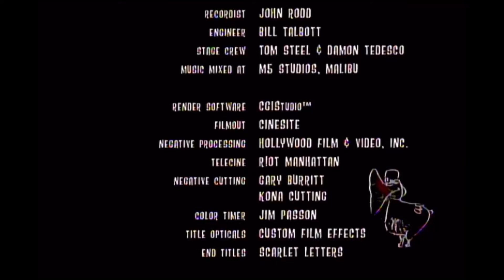Closing to Ice Age 2005 DVD